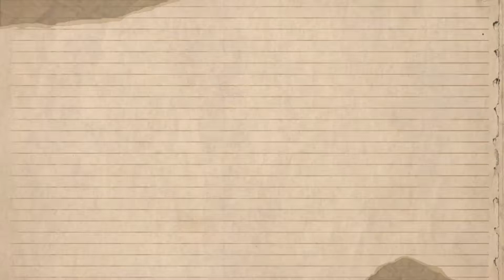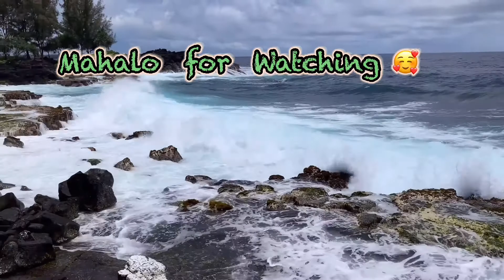What’s for Lunch and dessert ?